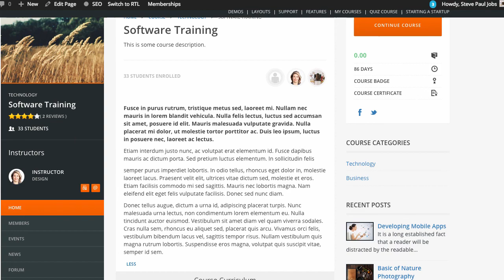Adding Read more in course decription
Read more in Course description